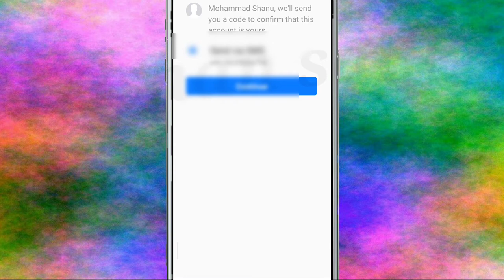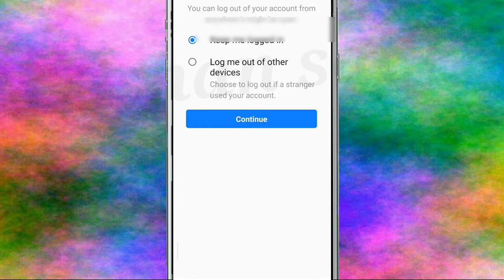How To Recover Facebook Messenger Account | lost account Wapas kaise lagaye